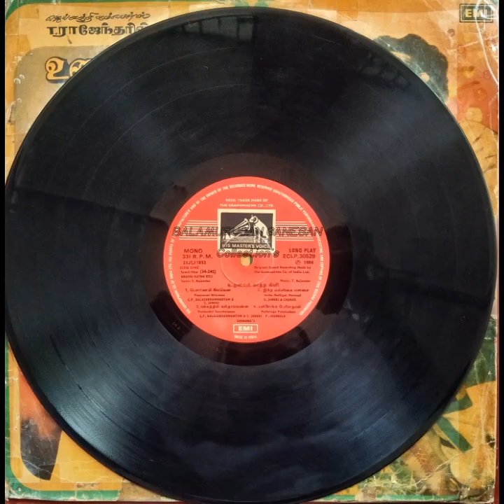Enthan padalkalil ne - Uravai Katha Kili - எந்தன் பாடல்களில் நீ நீலாம்பரி - உறவைகாத்த கிளி